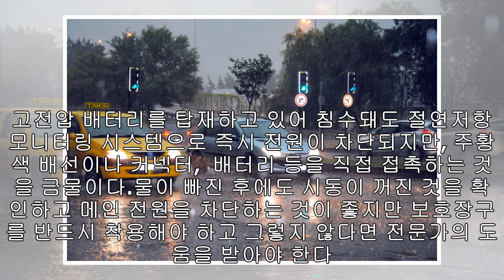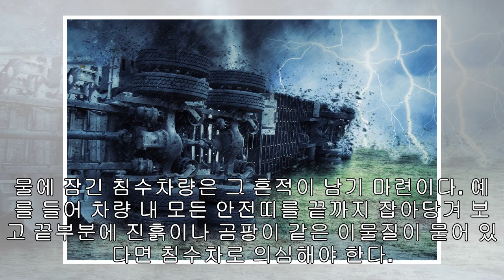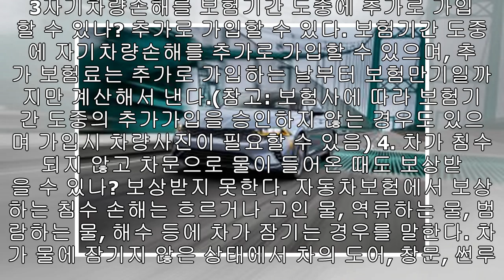장마철 자동차 침수피해 완벽 가이드 '피하고 당기고 보상 받고'